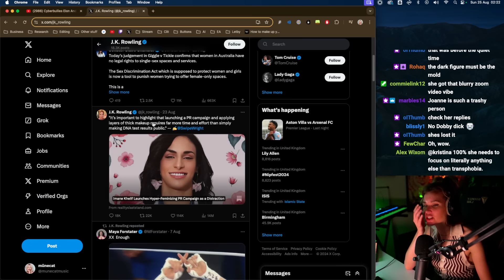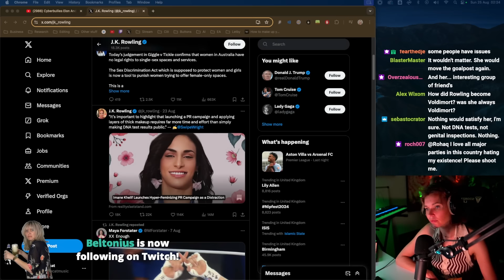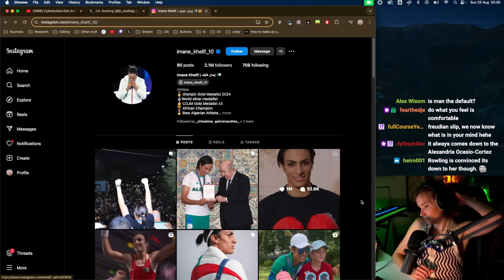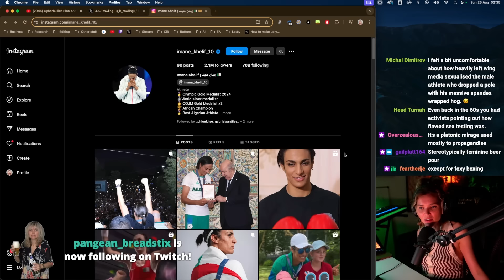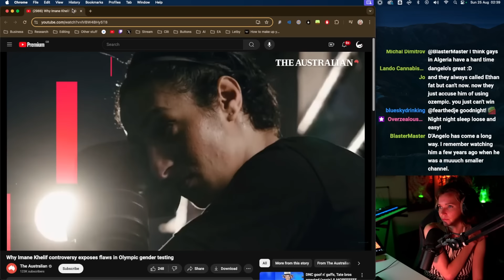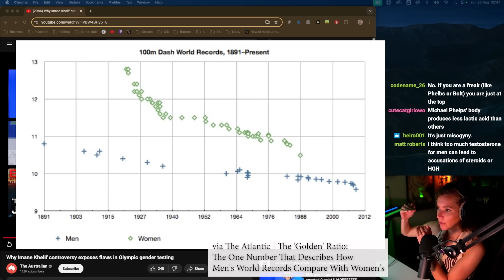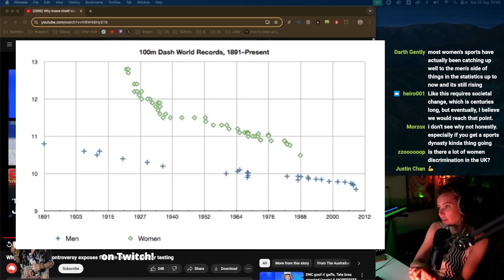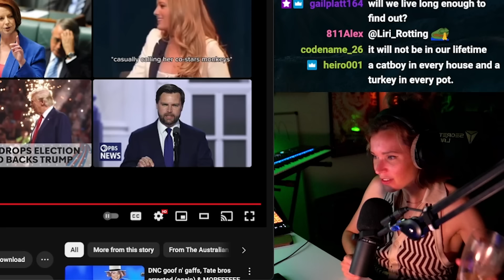JK Rowling on Imane Khelif's "Makeover"